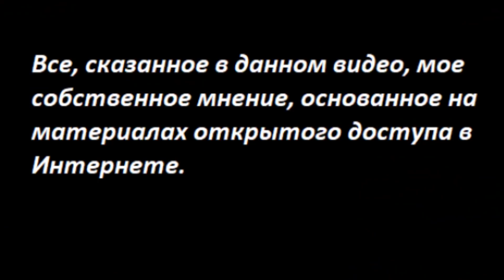КТО И ЗАЧЕМ ОБРУШАЕТ ТУРЕЦКУЮ ЛИРУ № 3096